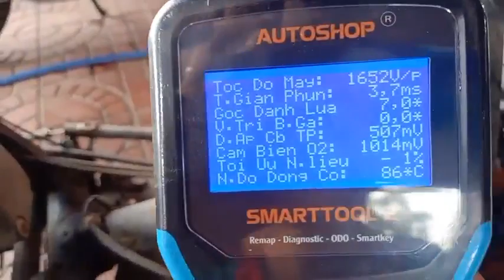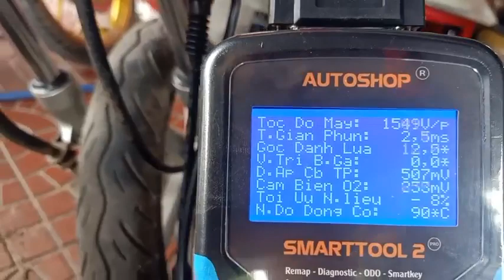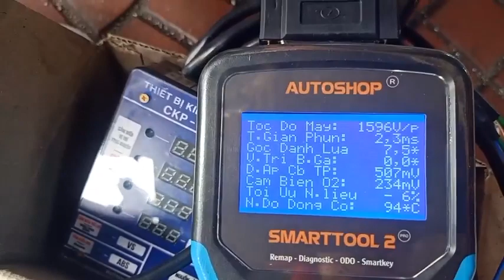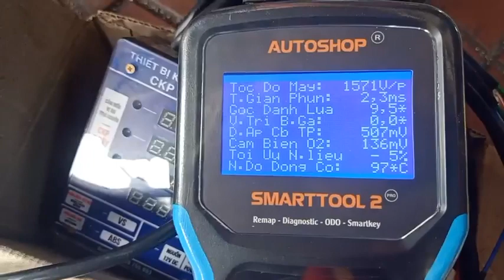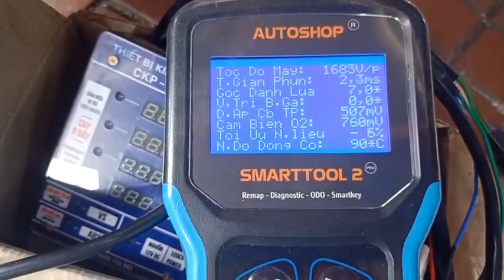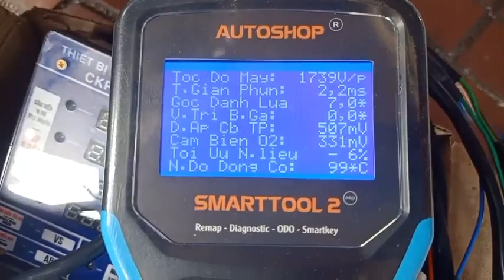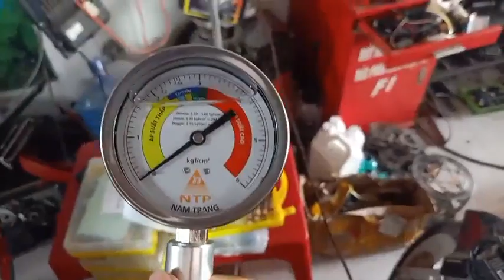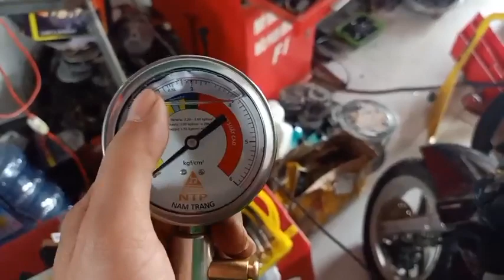Tay ga Đình Tuấn: Những điều quan trọng trên con xe SH phun xăng điện tử Fi, chết IC